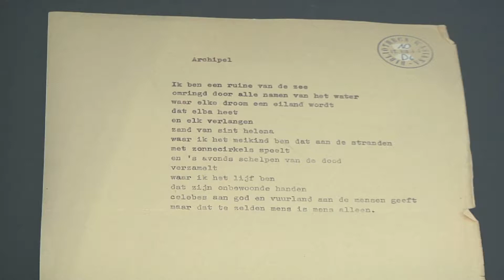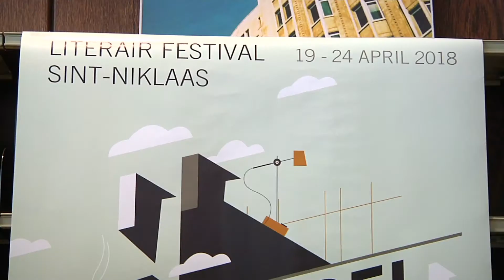Kleurrijk Oost-Vlaanderen - 2018-04-13 - Archipel